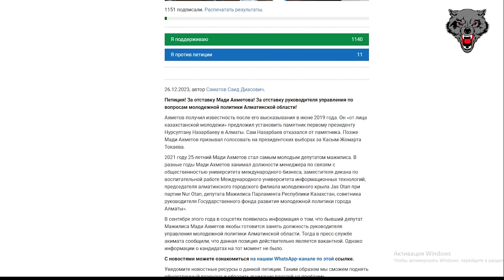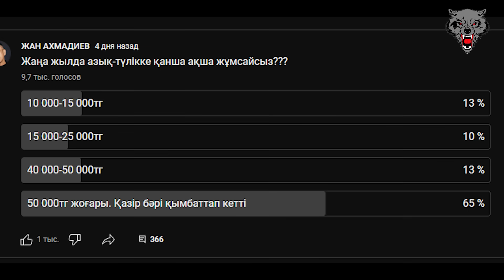«Кет десе, ит те кетеді» тек Мәди Ахметов кетпейді ҚАЗАҚПЫЗ ҒОЙ (30.12.2023)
Бұл саннан көретіндеріңіз:
1. Жағымпаздықтан алдына жан салмайтын Мәди Ахметов осы Тоқаевтың туысы емес пе? Кет десең де кетпейді, тіпті жаңа қызметке тағайындалды.
2. Бақытжан Сағынтаев та Мәдиден қалыспай, билікке оралды. Базар жоқ!
3. Сауда және интеграция министрі азық-түлікке 24 мың теңге жұмсайтынын айтты. Не дейт, құдай-ау!
4. Жамбыл облысының әкімі «креслосын ұстап тұратын» анрнайы қызметшімен жүреді екен.

Бұл видеоны барынша таратыңыздар!
Арнаға қолдау білдіремін десеңіз:
KASPI GOLD: 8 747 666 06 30 Индира О.
Каспий карта: 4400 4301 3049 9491 Индира О.

00:00 Аңдатпа
00:58 Мәди Ахметовтың жаңа қызметі
04:50 Бақытжан Сағынтаевтың жаңа қызметі
05:20 Арман Шаққалиев «құлақтан тепті»
06:40 «Кресло ұстайтын» қызметкер